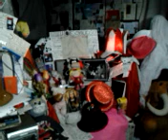SATURNALIA RZYMSKIE,BO POGAŃSKIE/-JEZIORO KŁAMCÓW.RZEKA ZŁODZIEI,CO JEST NA PĘCZKI!!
CZEMU WSZYSCY KŁAMIĄ CIEKAWE PYTANIE!//CZEMU KŁAMIE WICEPREZES SPÓŁDZIELNI SŁAW???!!!///KOGO TEŻ MIAŁ NA MYŚLI,ALBO GŁÓWNIE KOGO MIAŁ NA MYŚLI JEZUS CHRYSTUS MÓWIĄC O ZŁYCH OWOCACH I O ZŁYM DRZEWIE?! A CZEMU KŁAMIE TEŻ I KSIĄDZ TU W WARSZAWIE I W OGÓLE TU POLSKI W POLSCE KSIĄDZ,GDY MÓWI,ŻE ŚWIĘTA TERAZ NIE SĄ WCALE POGAŃSKIE,CHODŹ SAM GŁUPIO MÓWI,ŻE SKORO CHOINKA POCHODZI Z XVII WIEKU,TO TO ZNACZY,ŻE CHRYSTUS JĄ UZNAŁ!//A SKĄD TAKA PEWNOŚĆ TŁUMÓW OWYCH,KTÓRE SIEDZĄ OD POCZĄTKU W POGAŃSTWIE//ONI DAWNO NIE WIEDZĄ,CO TO DOBRO I PRAWDA,BO SUMIENIA ICH SĄ NIECZYSTE//-SĄ SŁUGAMI DIABŁA I JEHOWA/-JAHWE STWÓRCA ICH NIE INTERESUJE!//BIBLIA W WARSZAWIE LEŻY TU W ŚMIETNIKU,CHODŹ JUTRO BĘDĄ SZALEĆ///TAK,TAK,-CAŁA WARSZAWA BĘDZIE TU SZALEĆ!///CIEKAWE KOMENTARZE BYŁY W WASZYM RADIU MARYJA,ŻE GŁUPOTA NA GŁUPOCIE//-ŚLEPOTA NA ŚLEPOCIE,BO NA PĘCZKI TYCH CZŁONKÓW I PIONKÓW W MOHEROWEJ GMINIE DOKŁADNIE WARSZAWY. ,ŻE MOGĄ TYLKO KRÓTKO ŻYĆ,BO WIADOMO,ŻE JAK NIE NA RAKA,TO I NA ZAWAŁ SERCA UMRĄ I WYJŚCIA NIE MA!///NIKT ANI DO BIBLII,ANI DO ŚMIETNIKA PO BIBLIE NIE SPESZY,JAK TYLKO DO SZOPY//ZWIERZĘTA Z LUDŹMI,A DOKTOR SUMIŃSKA KRÓLUJE,BO SŁUSZNIE MÓWI O PSACH I KOTACH,ŻE BEZDOMNOŚĆ BIERZE SIĘ Z DOMNOŚCI///-LUDZIE POMIATAJĄC SOBĄ NIE MOGĄ POJĄĆ,JK TO SIĘ DZIEJE,ŻE TONY KAWY I JEDZENIA DOBREGO ZATOPIONO JUŻ W OCEANIE,ABY UTRZYMAĆ CENĘ NA RYNKU///CZŁOWIEK PANUJE NAD CZŁOWIEKIEM NA JEGO NIESZCZĘŚCIE,-BIBLIA! SŁOWO BOŻE BIBLIA JEST LISTEM OD JAHWE!! TAK,TAK,-GDY WSZYSTKIM PIĄTEJ KLEPKI BRAK//PROFESOR DOBRY Z RADIA MARYJA MÓWI,ŻE TONY POMYJ I CHEMII LUDZIE WYLEWAJĄ NA SWE GŁOWY I NIC NIE ROZUMIEJĄ,ŻE TO JUŻ KONIEC,BO RAK DZIESIĄTKUJE WSZYSTKICH TERAZ JESZCZE BARDZIEJ LUDZIE SA POTWORKI.///-KRÓTKO LUDZIE ŻYJĄ I NIE MA JUŻ NI OJCA NI MATKI!//POMIMO BIEDY TU W EUROPIE NIKT NIE ZASTANAWIA SIĘ NAD LOSEM ZWIERZĄT ,CO WYGINĘŁY,ŻE TEŻ I DZIADEK I BABCIA NIE ISTNIEJĄ ZE WZGLĘDU NA KRÓTKOŚĆ ŻYCIA CZŁOWIEKA W OGÓLE@!POLSKA PRZODUJE W SMRODZIE I BIEDZIE//DOPIERO TERAZ MOŻE SIĘ CIUT POPRAWI,GDY ZŁODZIEJOM TAKIM,JAK HANKA,CZY WICE PREZESOWA SPÓŁDZIELNI SŁAW PRZESTANĄ KŁAMAĆ I PLOTKOWAĆ NA TEMATY LOKATORÓW OSIEDLA SASKA KĘPA,ŻE MOŻNA BYŁO Z TEGO POWODU UMRZEĆ NA ZAWAŁ SERCA,JAK JANEK WITEK!/POWIEDZIAŁ JANEK WITEK NIEBOSZCZYK,ŻE CO TAM POWIEDZĄ W OPS NA WALECZNYCH,TO TO SIĘ ROZNIESIE WSZĘDZIE PRZECHODZĄC PRZEZ SPÓŁDZIELNIĘ SŁAW NA SASKA/BRAZYLIJSKA,KTÓRA PO ŚMIERCI JANKA MAĆKA WITKA DRUTY I BOLCE W DRZWI WKŁADAŁA,ABYM JA NIE WESZŁA CHYBA//-ABY NIE MOŻNA BYŁO WEJŚĆ!!!//ALE CO TO ZA ŚWINIA,ŻE POSZŁA I W SĄDZIE NA TERESPOLSKIEJ,GDZIE SALE ROZPRAW,ALE W PIWNICY GADAŁA TAM,ŻE TA BABA LIPSKA NASTRASZYŁA JĄ ,ŻE HANKA POSZCZUJE,JAKO CIOCIA SWOJĄ!HA,HA,HA,HA---HA-HA-HA-HA-HA-HA-HA-HA,TAKA TO GŁUPIA BABA!/JEDNA BABA I DRUGA BABA//LIDKA CHYTRZEJSZA,BO JA STARUSZKĘ PRZESTRASZYŁA,BO W SĄDZIE WYGLĄDAŁA STARO I FATALNIE,ŻE LIDKA NAWET JEJ NIE POZNAŁA!///A CO W SADACH NA TERESPOLSKIEJ 15,BO TEN TEMAT TEZ PRZECIEŻ PORUSZYLIŚMY???! W TOALETACH DLA NIEPEŁNOSPRAWNYCH NIE MA PRZYCISKU:DZWONEK,ALARM///-A TO FO PA! NO I LIDKA NASZA NAROBIŁA HAŁASY NA TERESPOLSKIEJ,ŻE NIE MA TU LUDZKICH STANDARDÓW,BO TU SA CHYBA TYLKO SAME ŚWINIE ---WSZĘDZIE JEST AMERYKA,A TU POLSKA!//POLSKA JEST KATOLICKA I NIE MA TU W CENTRUM SAMYM LUDZI PRAWOSŁAWNYCH,MORMONÓW Z USA,ANI EWANGELIKÓW,ANI ŚWIADKÓW JEHOWY//-ANI ANI,ANI HANI! ŚWIADKOWIE JEHOWY TU W POLSCE POJAWILI SIĘ W ROKU 1905 OD STRONY GDAŃSKA,ABY GŁOSIĆ PRAWDĘ,JAKO MISJONARZE///KŁAMSTWO MA ZNIKNĄĆ,ALE CZY TO MOŻLIWE? EDUKACJA NA CAŁEGO W INTERNECIE,-ZAPRASZAM BARDZO SERDELECZNIE!